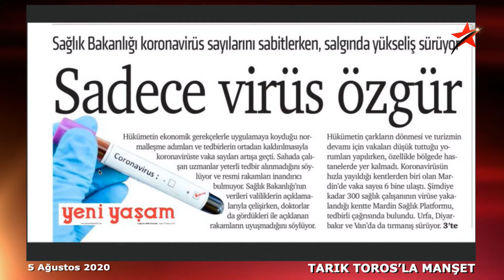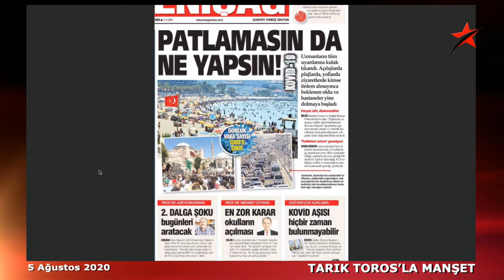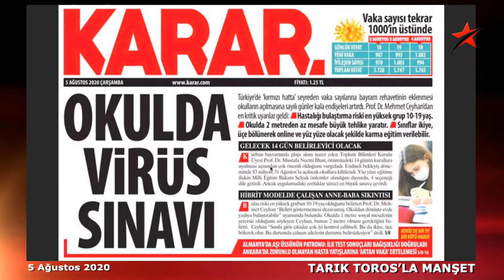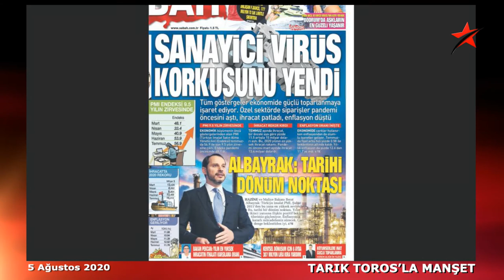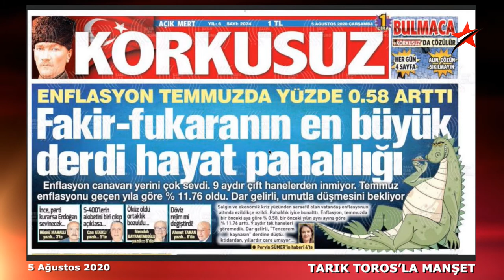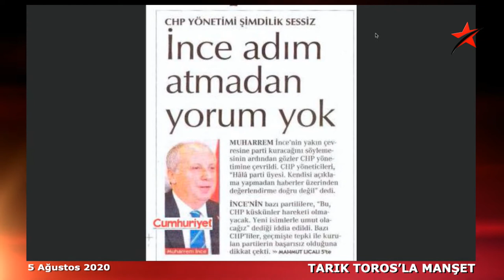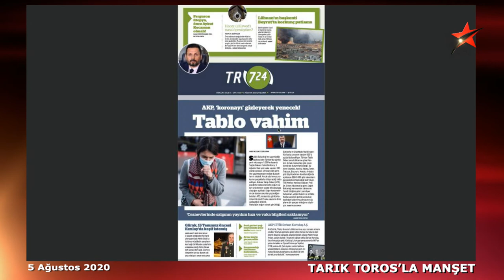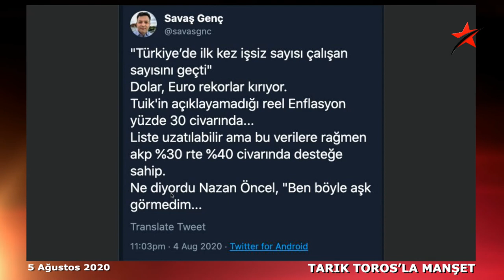Bize sardırdı, alın bunu..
5 Ağustos 2020

-Bahçeli'nin daveti
-Bugün seçim olursa..
-Salgın, ikinci dalga..